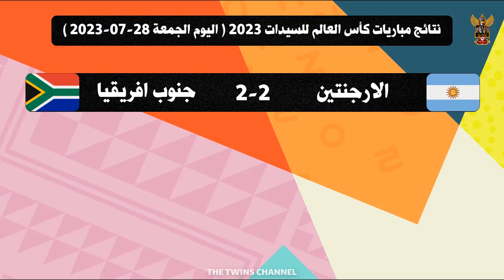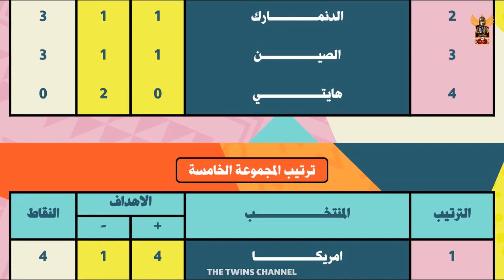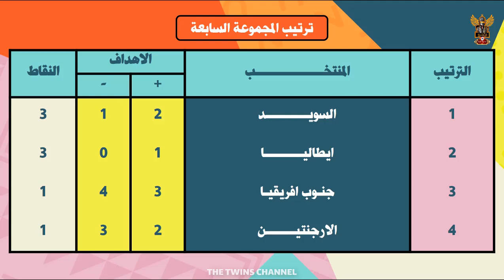نتائج مباريات كاس العالم للسيدات 2023 🔥 اليوم الجمعة 🔥 28-07-2023 🔥 الجولة الثانية 🔥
مباريات كاس العالم للسيدات 2023 اليوم
الارجنتين وجنوب افريقيا للسيدات اليوم
انجلترا والدنمارك للسيدات اليوم
الصين وهايتي للسيدات اليوم
المنتخبات المتاهلة لدور ال16 كاس العالم للسيدات 2023
منتخب اسبانيا للسيدات
منتخب اليابان للسيدات